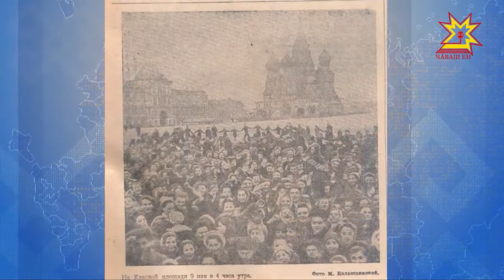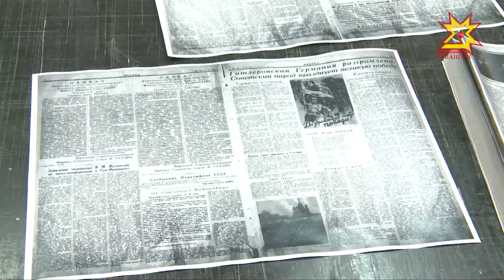В Чебоксарах напечатали копию выпуска газеты «Правда» от 9 мая 1945 года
Он вышел в среду 9 мая 1945 года. Специальный выпуск газеты «Правда», конечно же, полностью посвятили Победе. В преддверии ее 73-й годовщины представители «Молодой гвардии» решили напечатать копию того праздничного выпуска. Для чего — об этом в репортаже.